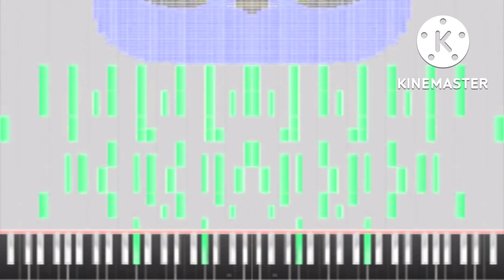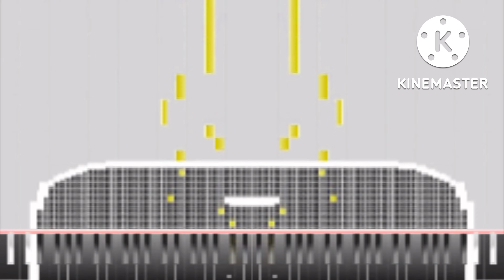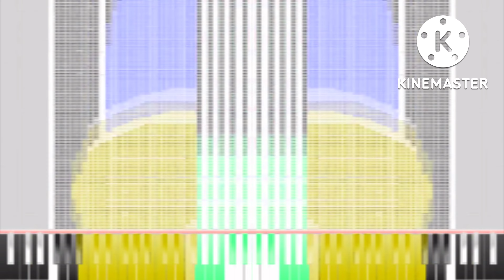Dark MIDI - NOKIA TUNE (with history!) In Confusion